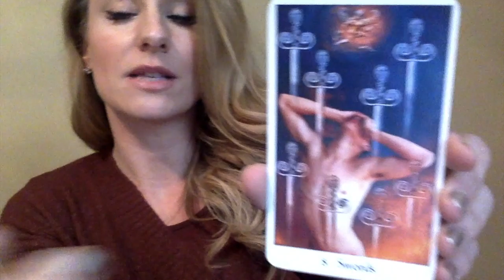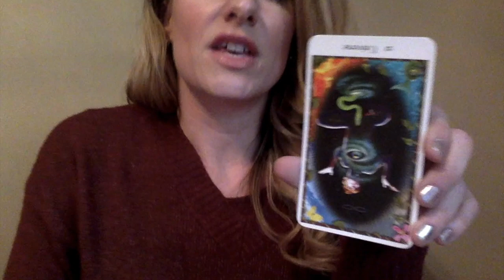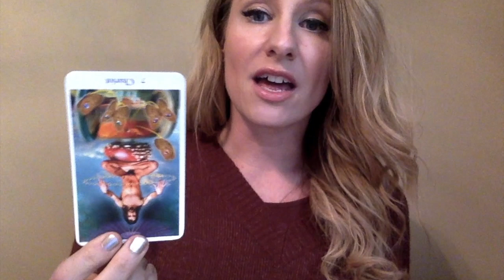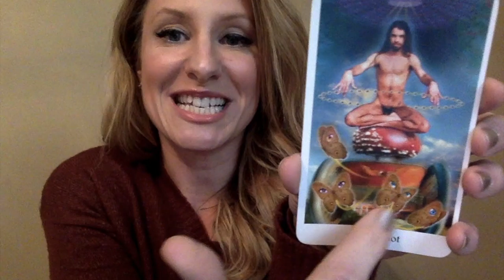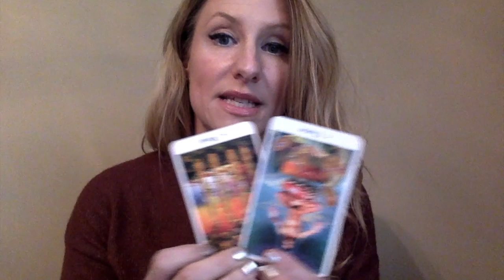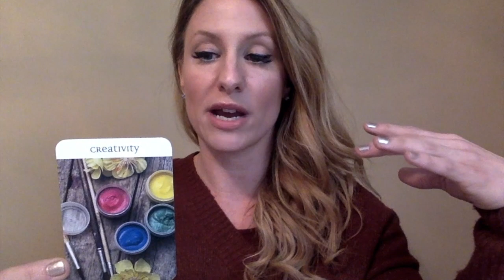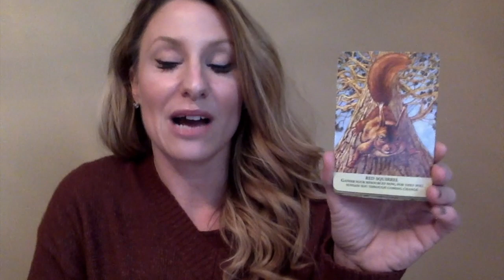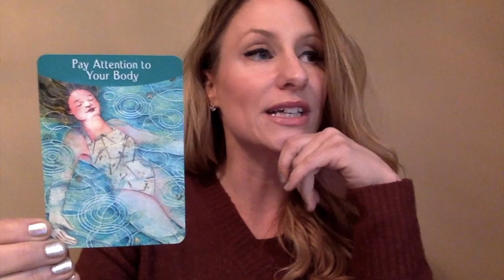Cancer Tarot Horoscope FEBRUARY 2019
I can’t wait to publish all the extras for you (hopefully I will make a video for this, but I did mention they might come out via facebook or email) and to do your love readings for February and Valentines day! I am wishing you the best February EVER!